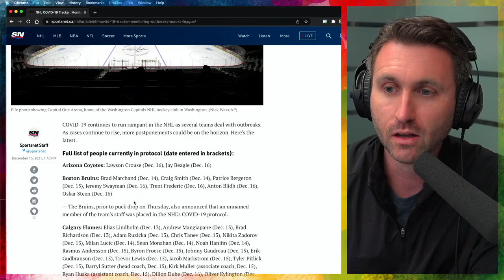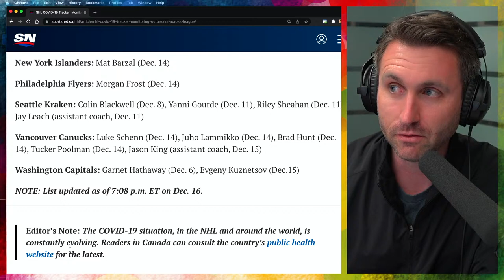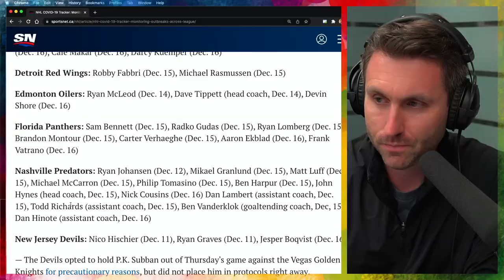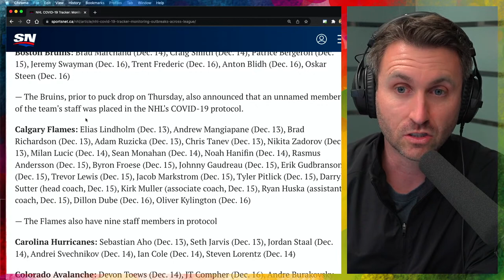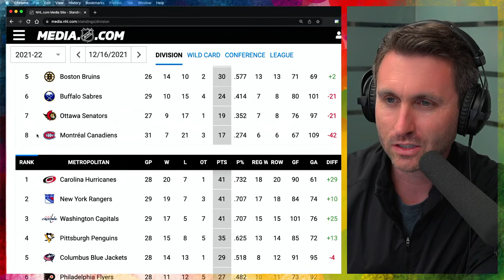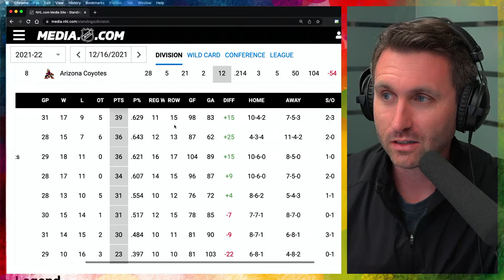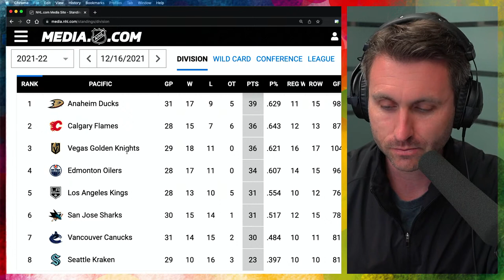Sharks frustration factors continue, Canucks win 6th straight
Coverage of the San Jose Sharks vs. Vancouver Canucks